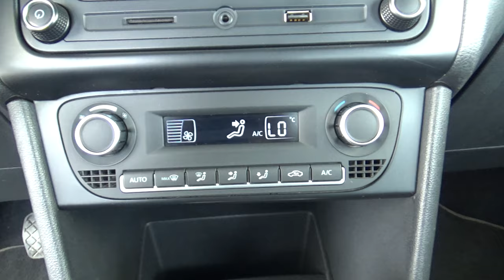Volkswagen / Vento / 2020 - 19529